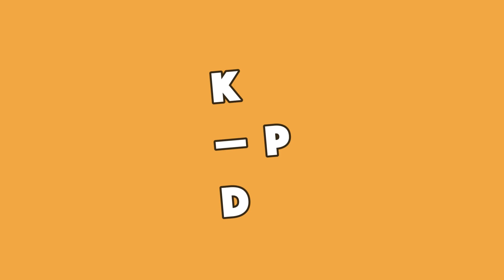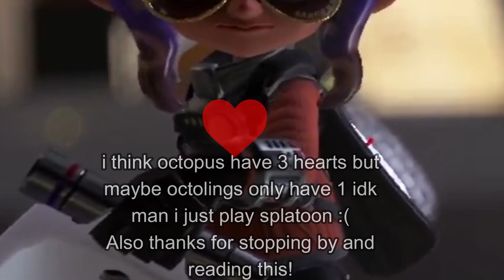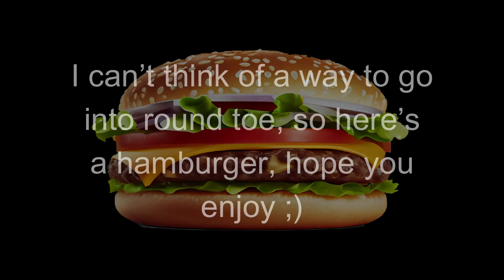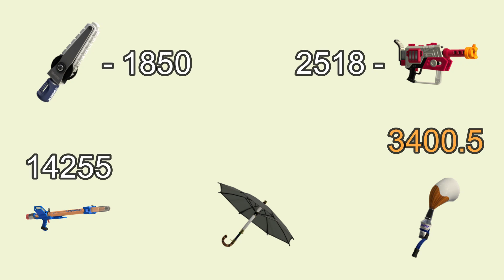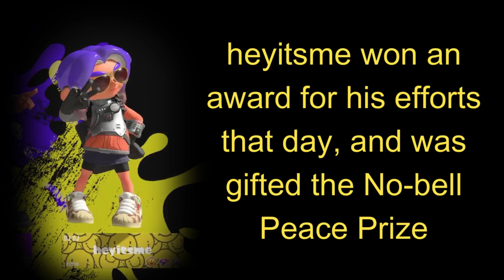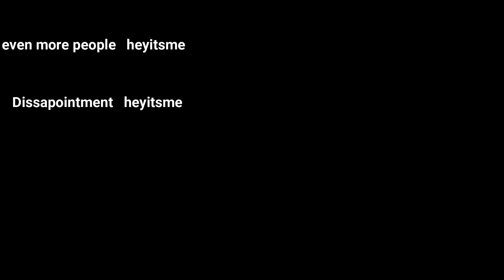I found the WORST weapon In Splatoon 3...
IM BACK! This video was actually filmed not long after my last video was released, but I've had so much going on this summer that finding time to make content has been lacking. BUT I wan't to release videos more and I've also been thinking of streaming? Just an idea but it will save me having to spend HOURS editing. Yeah this video took me like more than 150 hours to edit so anyway I feel like I'm rambling, I hope you enjoy this video, and I can't wait to make the next one!